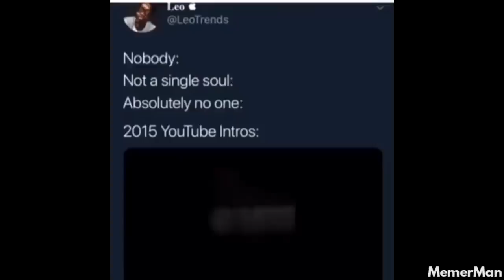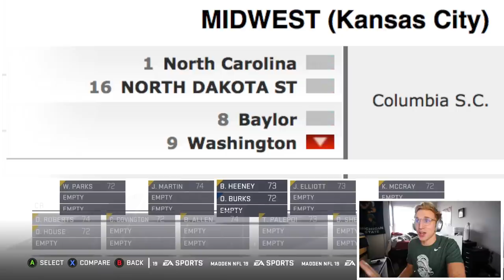The March Madness Draft! Madden 19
March Madness is underway... and with ZionCenter constantly reporting, I figured it might be the time to secure some clout of my own...  heh xd